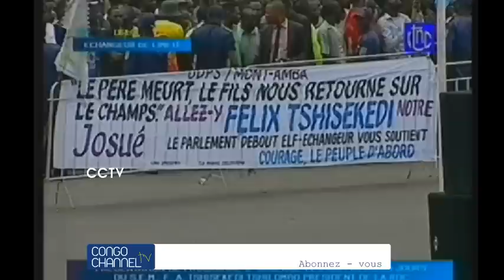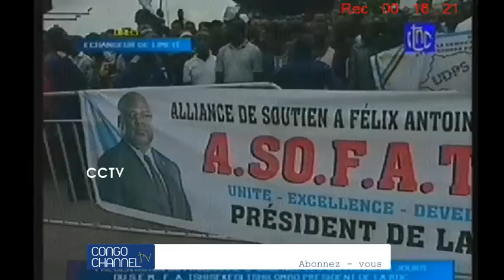Mise en place avant l'arrivée de Félix TSHISEKEDI pour la présentation de son programme d'urgence